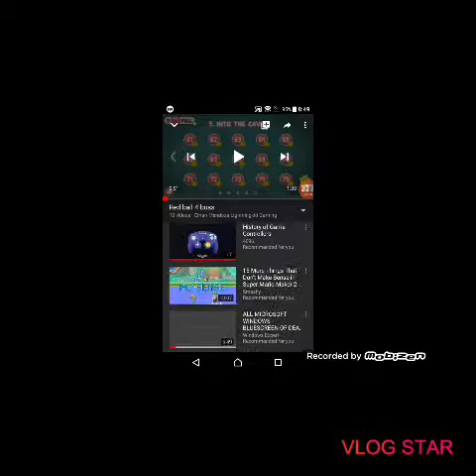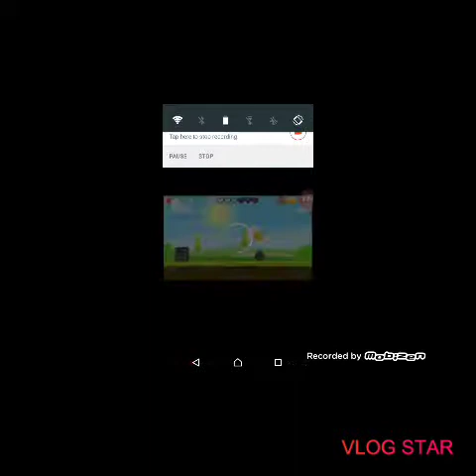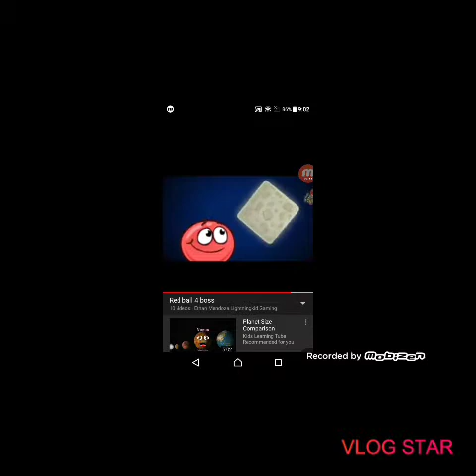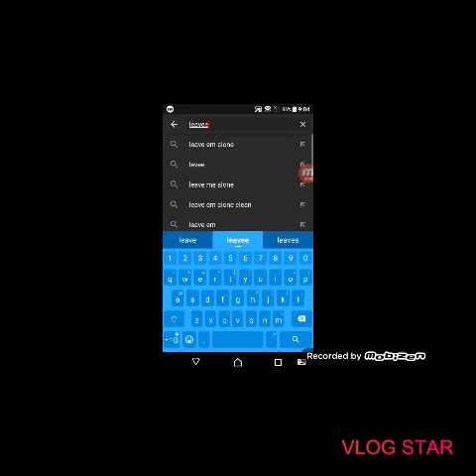Reacting my channel red ball 4 bosses